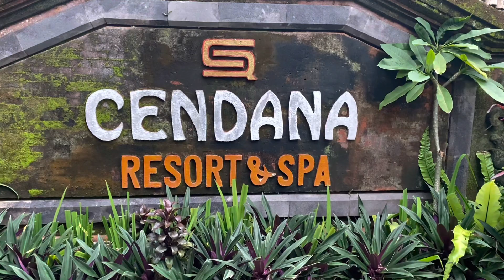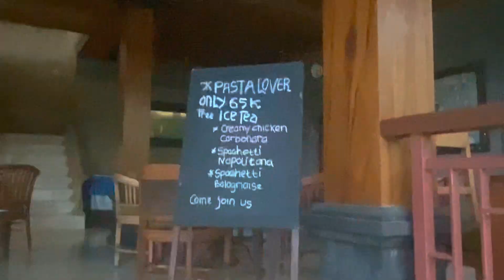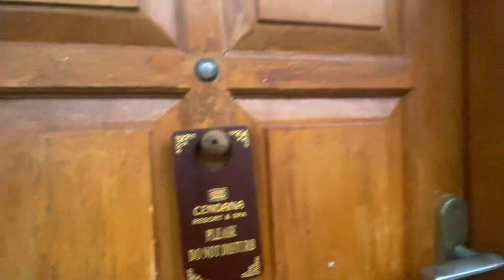My First Impressions of Bali Indonesia and Cendana Resort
This video is about my first experience in Bali. It explains my first reactions and general Take away from interacting with the Indonesian people and local population here. It also encompasses our stay at the.Cendana resort and spa, and how they treated us in a video montage of our accommodations here. ￼